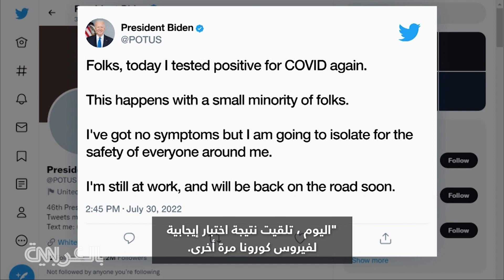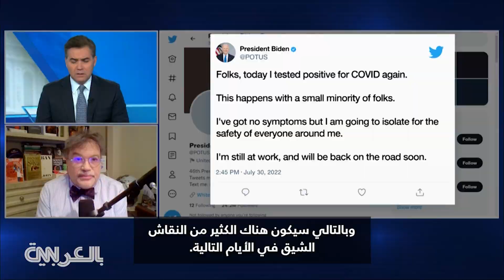ما سبب تلقي بايدن نتيجة اختبار إيجابية لفيروس كورونا مجدداً رغم اختفاء أعراضه؟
تلقى الرئيس_الأمريكي جو_بايدن نتيجة اختبار إيجابية لفيروس كورونا مرة أخرى، وفقًا للطبيب الرئاسي، الدكتور كيفين أوكونور. وأشار الطبيب إلى أن سبب نتيجة الاختبار كان على الأرجح عودة ظهور لـ فيروس_كورونا الذي "لوحظ لدى نسبة صغيرة من المرضى الذين يعالجون بدواء باكسلوفيد".